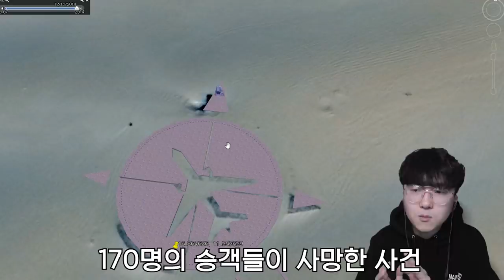외계인 출몰 지역 발견?! 지구에 있는 신기한 장소들 TOP6 [ 휴글어스 #1 ] l 휴지(HueZ)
구글어스, 구글맵스에서 찾을 수 있는 신기한, 무서운, 웃긴 장소들

1. 빠놀이(등수놀이) X
2. 욕설 X
3. 상대방 까내리기. 기분 상하게 하는 말들 X
4. 친목질 X - ex) 댓글로 서로 대화, 개인정보 및 신상 물어보기 등등

[ 업로드 일정 ]
방학시즌 - 매일 오전 9:00